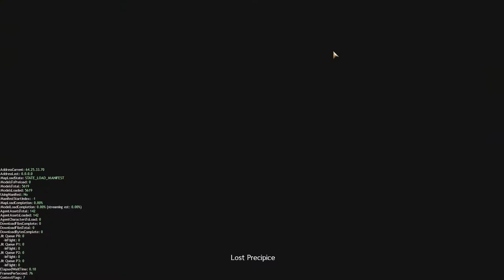Guia: Pra que servem as Guilds?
Hoje estamos com um guia mostrando as funções da guilda explicando cada uma delas e informando com exemplos.